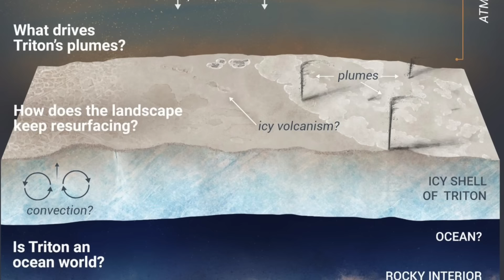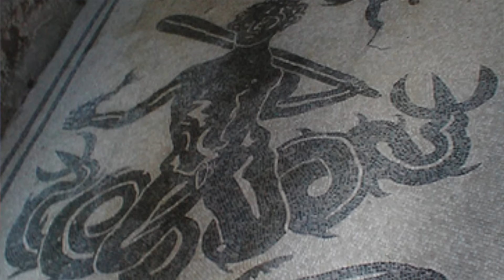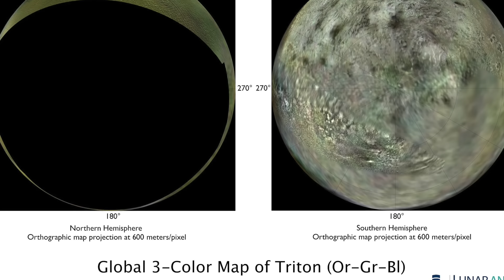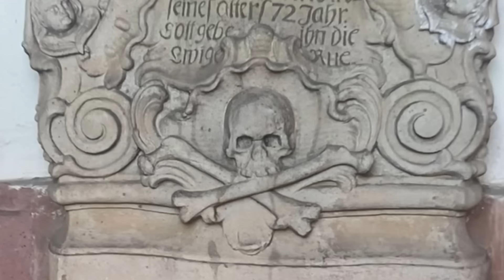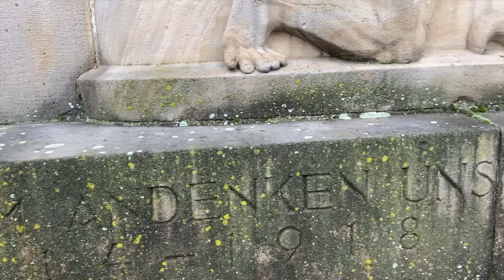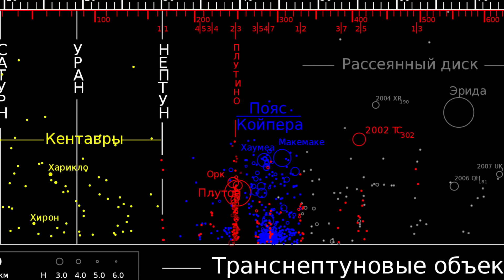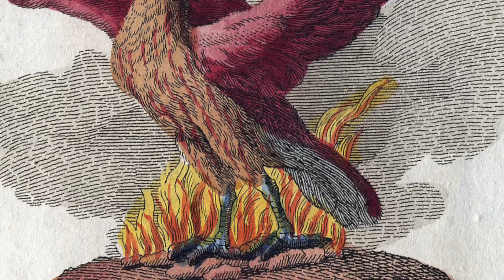Холод против титанов, русалок и тритонов. Миф из космоса. Чужой и Гидра. Спутник Нептуна.Троян Бенну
Спасибо за подсказки коллеге Родом из Тифлиса!

Судя по всему, первая цивилизация титанов, тритонов, русалок, была водоплавающей.
А человечество, точно также, как на одной из стадий развития человеческого зародыша имело хвост и жабры. Ключевое слово человек-Амфибия. Отсюда и амфитеатры, и акведуки.

Мы же, возможно, производные от титанов, тритонов, их продукт. Искусственный. Они заранее знали о том, что погибнут, им не подходил новый изменившийся вследствие какого-то катаклизма климат. А нас они (Боги) произвели на скорую руку, специально под новые условия среды. А сами погибли. Об этом намекает фильм «Титаник». Они ушли («Титаник» затонул), но мы остались.

Символически: два главных героя: он - условный титан, она - просто женщина, которая и выжила.

Титаник затонул, главный герой тоже. Но главная героиня, ценой его ухода, прожила долгую жизнь.

Титаны и тритоны помогли когда-то нашим предкам выжить и дать потомство, то есть нас с вами. Знания о реальном прошлом, сделают из нас, наивных детей, осознанных взрослых, готовых принимать взрослые решения и бороться за светлое прошлое, то есть за будущее, не по-детски.

Теперь рассмотрим повнимательнее тритонов.